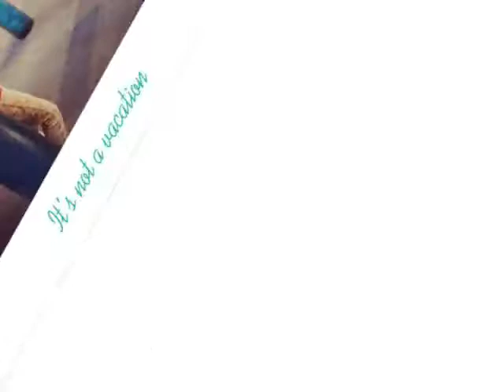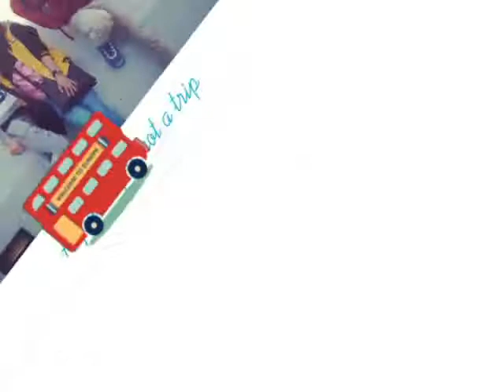Makulay na buhay by . tropa